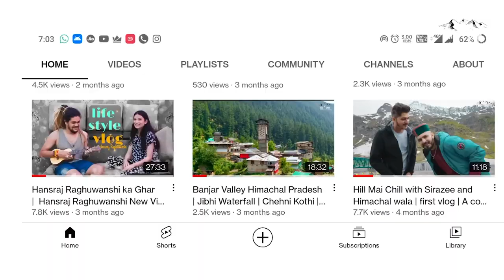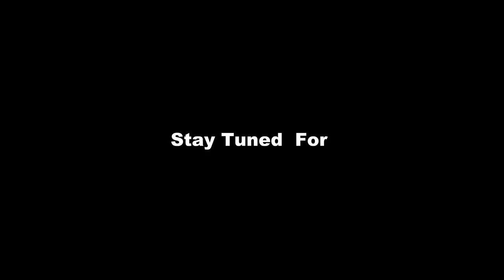My First Vlog ? || College Diaries 😍 || Kullu College || Hill में Chill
kullu college
kullu city
college diaries
new Vlog
best college in himachal pradesh
first day in college
kullu k vlogs
life style vlogs
voice over vlogs
HIll में chill
himachal k vlogs
my first vlog, my first vlog 2022, my first vlog viral kaise kare, Hill me chill, college diaries, kullu city tour, kullu manali, kullu college dance, kullu college function 2022, kullu college vlog, my first blog, Collage life, life story vlog, Hill me chill new vlog, college,voice over vlogs, himachal wali, himachal college, best colleges in himachal pradesh, kullu k vlogs, my first day in college, my first vlog video ,my first vlog viral trick, my first vlog today